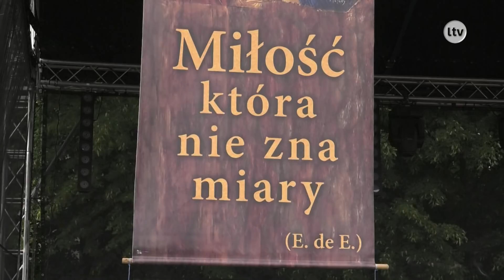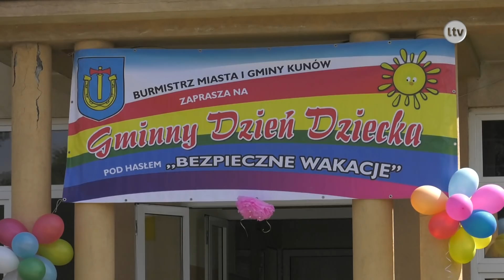Lokalna.TV Ostrowiec: TELEFAKTY - 04.06.2018 r.